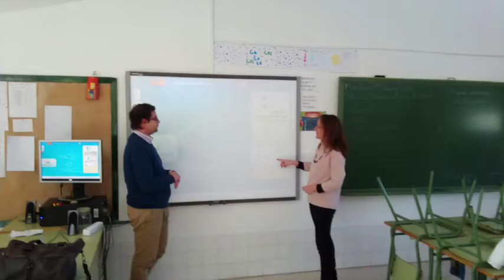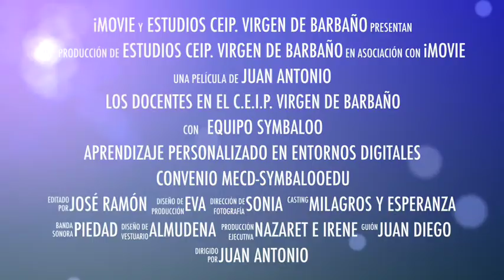Los docentes en el C E I P Virgen de Barbaño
Video de una sesión de trabajo del grupo de trabajo Symbaloo.